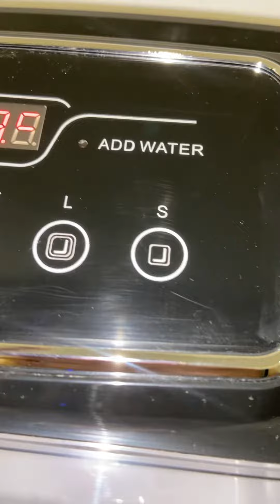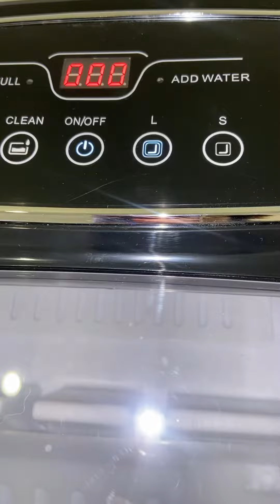Hicon Ice Maker Review | Miming Vlog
Masaya ang ate nyo!!! May ice maker na sya! 😭 bagay na bagay sa Coffee and Ramen bar! If ever na naghahanap kayo eto na po! Available sa yellow basket :) PH-HZB-16AT l@Hicon Philippines Ice Maker